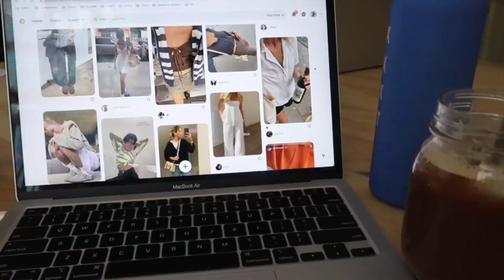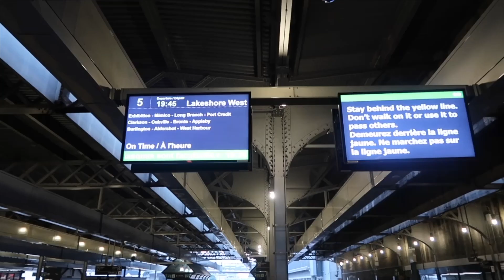video diary 03: father's day, visiting friends, thrifting and sushi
hi this one is short but i lovelovelove mary-clare (+ armaan ofc)

songs (in order):
- ESP by Beach House
- Sourire by bad tuner